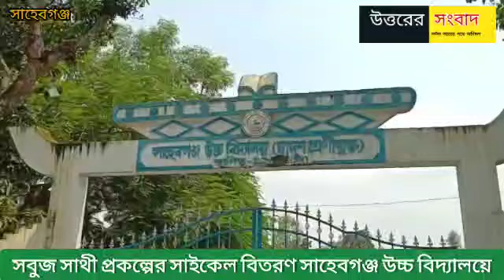বিডিও এর উপস্থিতিতে সবুজ সাথী প্রকল্পের সাইকেল বিতরণ করা হল সাহেবগঞ্জ উচ্চ বিদ্যালয়ে